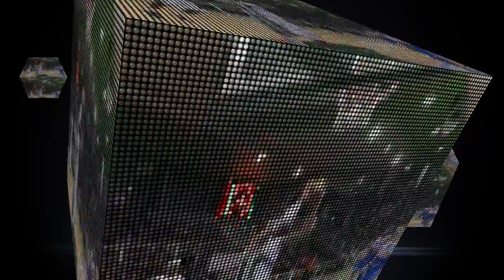Taccone risponde alla Sud, l'intervista integrale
Il presidente dell'Us Avellino dopo  il pareggio di Perugia analizza il momento della squadra, le critiche dei tifosi e il possibile ingresso di Ferullo in società